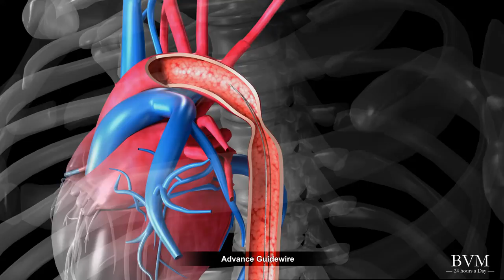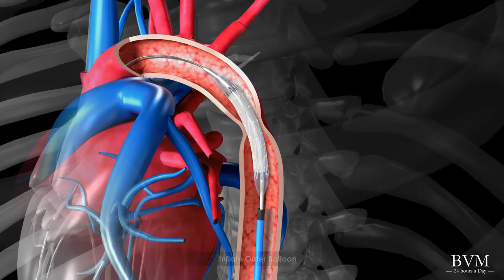Stenting of Coarctation of the Aorta using a NuMed CP Stent - BVM Medical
The Bare and Covered CP Stent video shows clearly how to implant the CP Stent in the native CoArctation of the Aorta.

The CP Stent is available pre-mounted on BIB catheter. The BIB Catheter allows for the controlled expansion of the CP Stent.